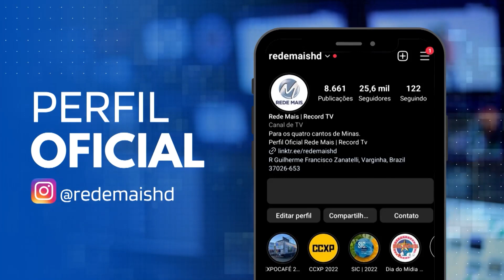NAZARENO: DUAS PESSOAS M0RREM EM ACIDENT3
Um acident3 deixou duas pessoas m0rtas e outras 26 f3ridas, hoje de manhã, na BR-265, em Nazareno, no Sul de Minas. A batida envolveu 4 veículos.